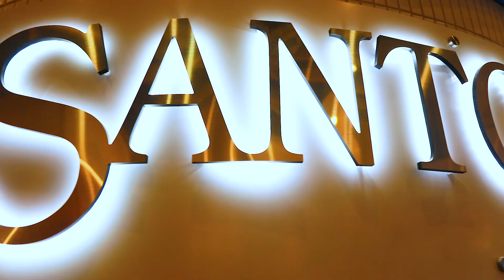5 Kyabra St, Newstead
Presented by Grant Brix, CPRM Property